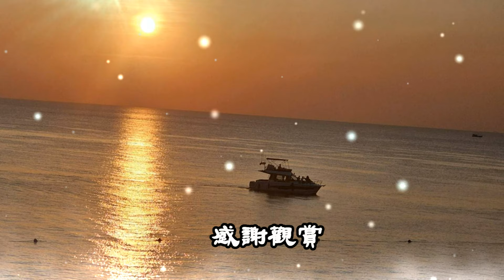想你~附KTV歌詞~何金溪薩克斯風演奏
『想你』作詞：趙樹齡，作曲：趙樹齡，原唱：趙學萱，1979 麗歌唱片發行。芝麻龍眼於1988年在鄉城發行二重唱版。